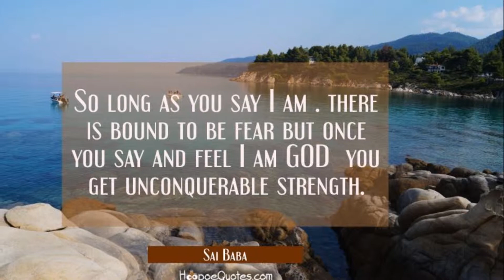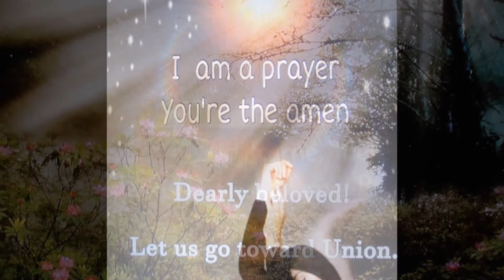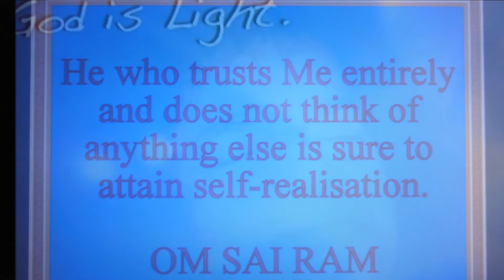194.allmighty God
all mighty God make me aware of You in every moment of my life,
let me know that I am You, let me know that I am You
allmighty God, show me the Light of You, in every moment of my life, let me know that I am the Light, let me know that I am Light,
allmighty God, fill me with Love of You, in every moment of my life,
let me know that I am the Love, let me know that I am Love